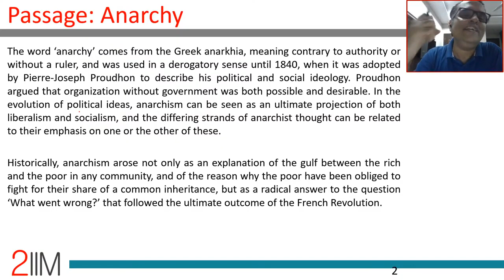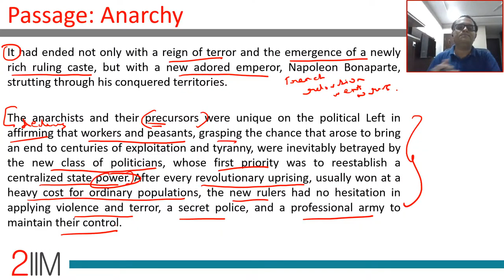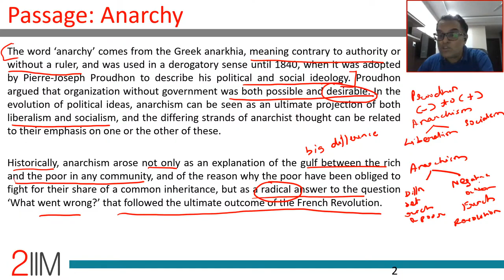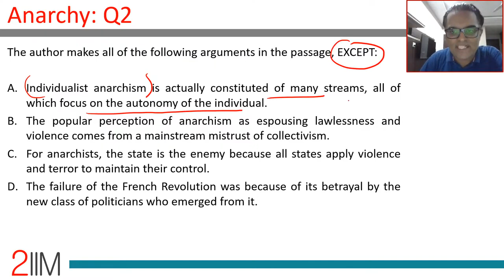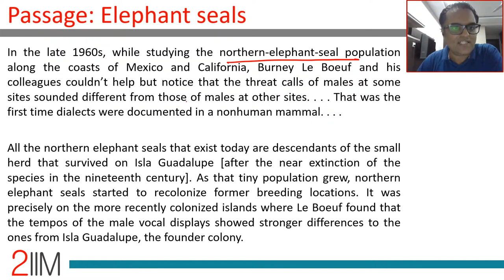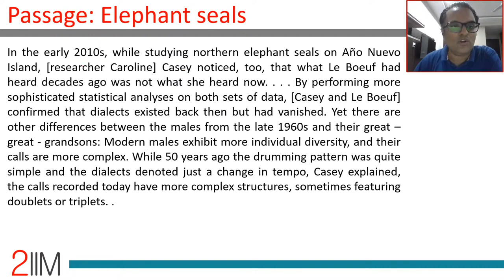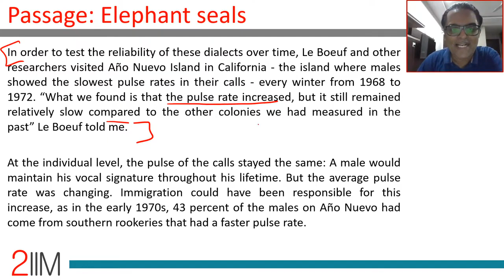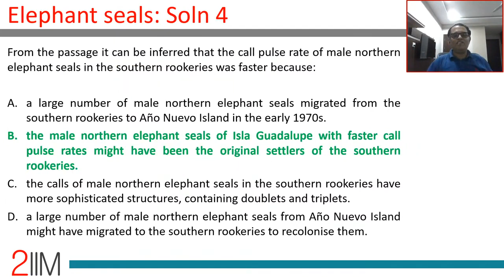Reading Comprehension Practice Questions | Part 1 | Lets solve VARC | 2IIM IPMAT Preparation 2021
Fabulous OFFER!!!

Join us in solving some Reading Comprehension Passages and improve your VARC Preparation for the upcoming IPMAT Examinations.

Best wishes for IPMAT!